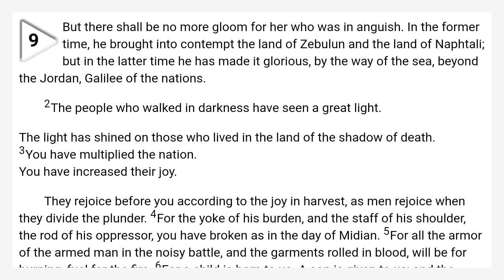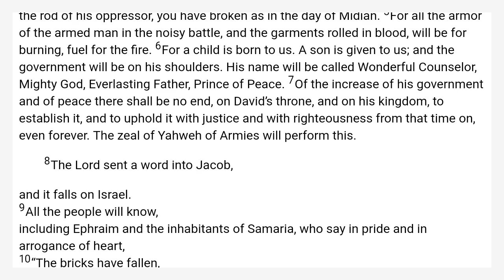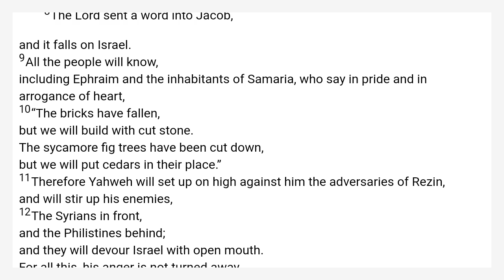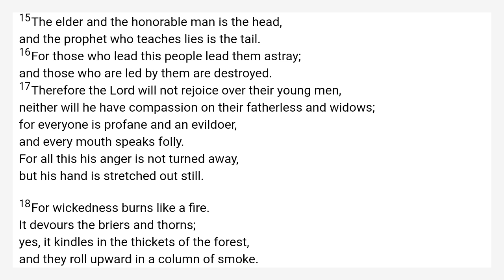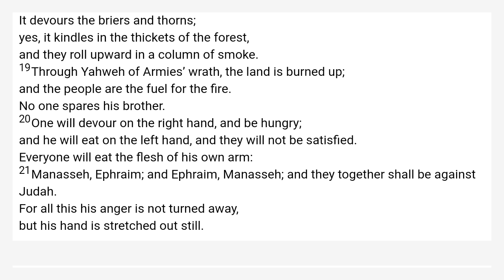Isaiah 9 World English Bible — WEB